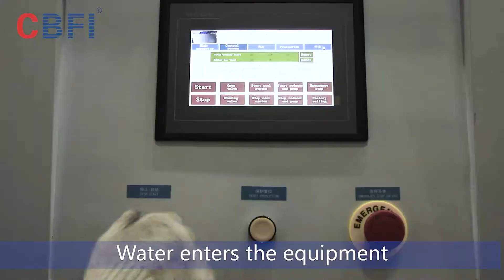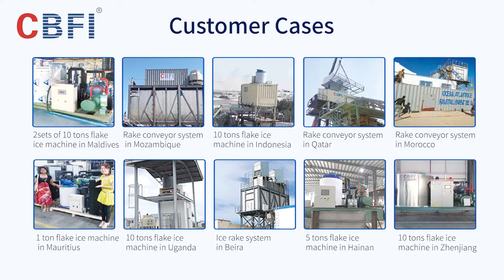30 tons flake ice machine for fishery and seafood.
the machine avaliable for Germany Bitzer compressor and Taiwan Hanbell compressor, water cooled or air cooled type, fresh water type or sea water type, and can be customerized if special requirement, feel free to let me know if you are interest, thank you.

la máquina está disponible para el compresor Bitzer de Alemania y el compresor Hanbell de Taiwán, tipo refrigerado por agua o por aire, tipo de agua dulce o tipo de agua de mar, y se puede personalizar si es un requisito especial, no dude en avisarme si está interesado, gracias.

la machine disponible pour le compresseur Allemagne Bitzer et le compresseur Taiwan Hanbell, type refroidi par eau ou par air, type eau douce ou type eau de mer, et peut être personnalisée si des exigences particulières, n'hésitez pas à me faire savoir si vous êtes intéressé, merci.

เครื่องใช้ได้สำหรับคอมเพรสเซอร์เยอรมนี Bitzer และคอมเพรสเซอร์ไต้หวัน Hanbell, ระบายความร้อนด้วยน้ำหรืออากาศเย็นประเภทน้ำจืดหรือประเภทน้ำทะเลและสามารถ customerized ถ้าความต้องการพิเศษอย่าลังเลที่จะแจ้งให้เราทราบหากคุณมีความสนใจขอขอบคุณ

الماكينة متوفرة لضاغط ألمانيا Bitzer وضاغط Hanbell التايواني ، النوع المبرد بالماء أو المبرد بالهواء ، نوع المياه العذبة أو نوع مياه البحر ، ويمكن تخصيصه إذا كان هناك متطلبات خاصة ، لا تتردد في إبلاغي إذا كنت مهتمًا ، شكرًا لك.😄😄😍😍😍